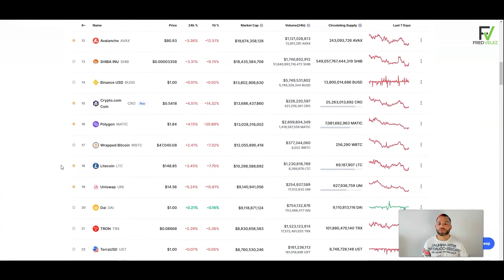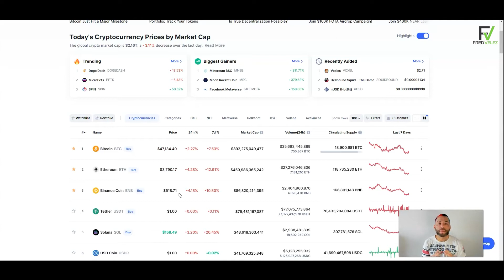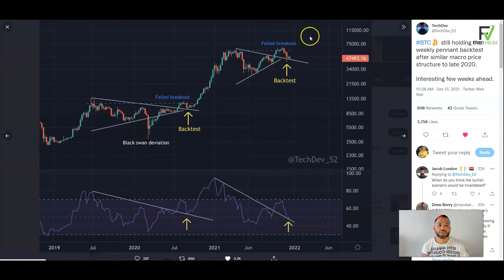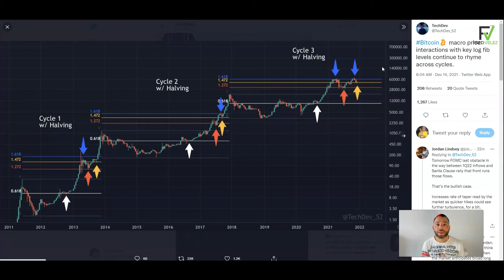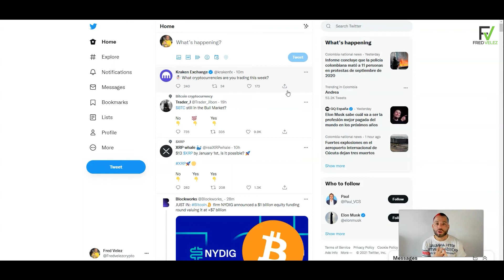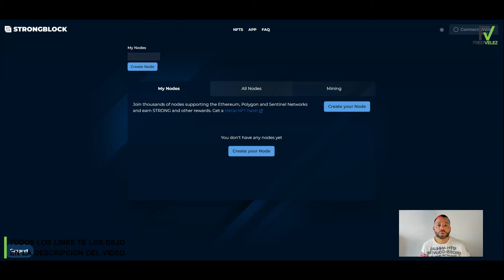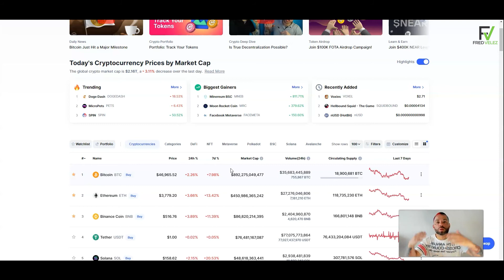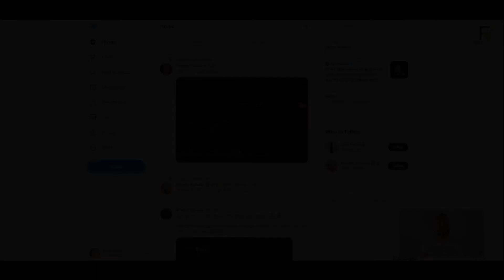CAMBIO MI ESTRATEGIA PARA SEGUIR GANANDO EN LOS MERCADOS BAJISTAS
SI QUIERES EMPEZAR A INVERTIR EN CRIPTOMONEDAS POR ACA TE DEJARE EL LINK DE TODOS LO EXCHANGE DE CRYPTO QUE ME GUSTAN Y QUE USO PARA MANTENER Y NEGOCIAR CON MIS INVERSIONES EN CRIPTOMONEDAS: